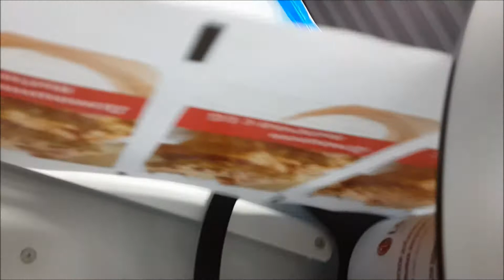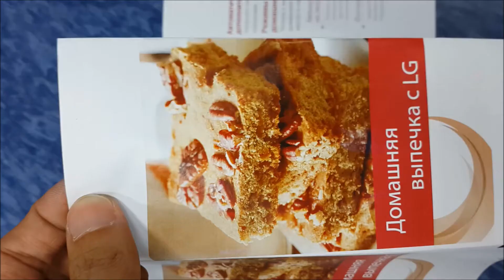DUPLEX PRINTING with Any001